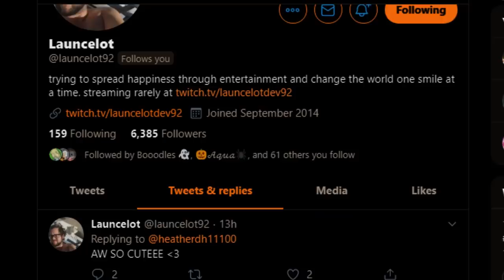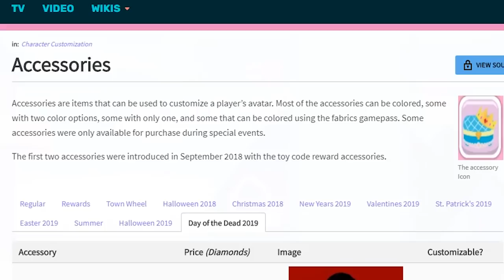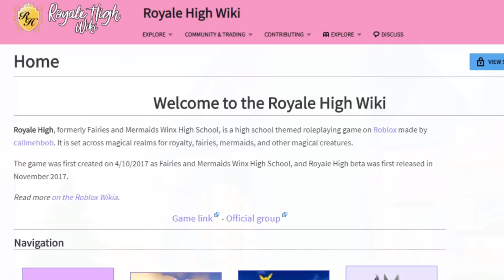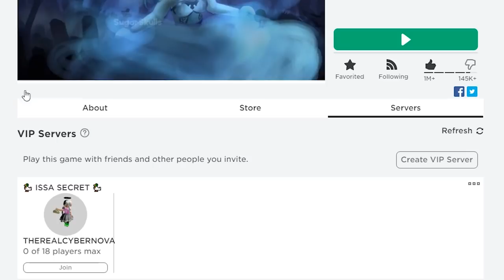DIA DE LOS MUERTOS UPDATE! Brand NEW ACCESSORIES! Royale High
There's a DIA DE LOS MUERTOS update in Royale High! Take a look at all the NEW ACCESSORIES (modeled by BamItsDoodles) RH WIKI